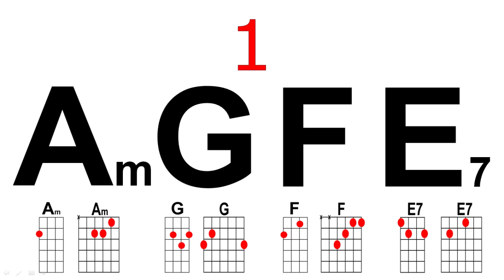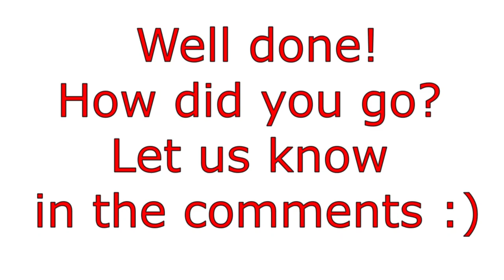How to Change Chords Faster - Am-G-F-E7 Chord Drill! (i-VII-VI-V)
This chord drill can help achieve smooth and fast chord changes if practised regularly. It features the Am-G-F-E7 progression which can be found in many songs (e.g. Hit The Road Jack, Runaway, Happy Together)*. As you do the drill, make sure your chords sound clear, with no buzzing. Keep your fingers close to the strings to minimise the distance they need to move. Take note of your initial results, and in the future, try this drill again. Let me know how much you've improved!
*This chord progression is also known as the Andalusian Cadence. If you want, you can replace the E7 chord with E.